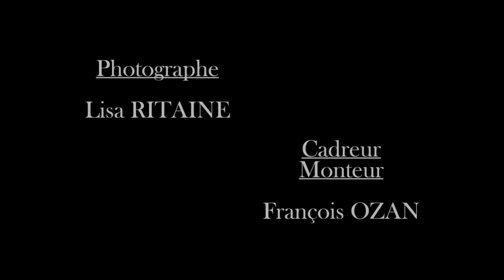KATE BEE Collection Cabaret Fall 2016 Paris - Fashion Channel